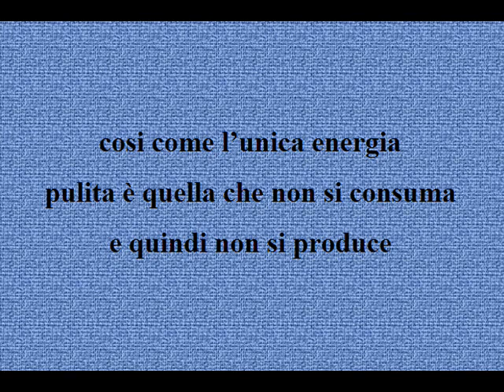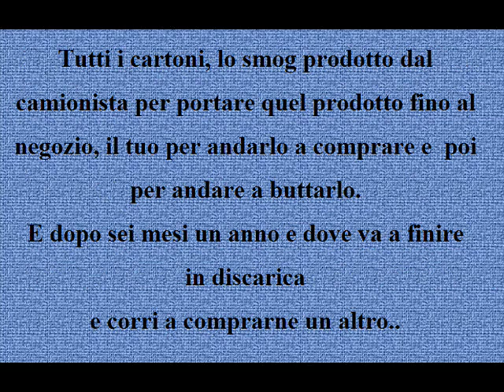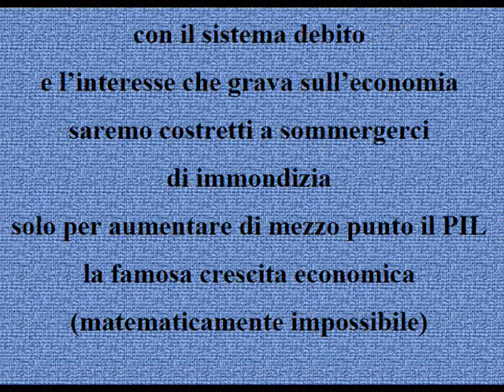UN ECOLOGISTA NON PUO' NON CONOSCERE GLI EFFETTI DEL SIGNORAGGIO